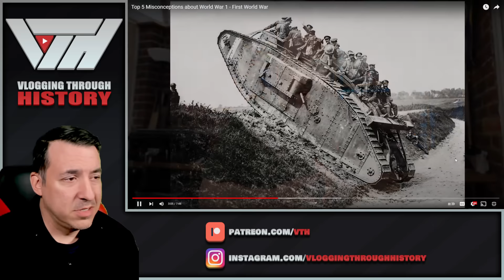Top 5 Misconceptions about World War 1 - Reaction to HistoryInYourHand